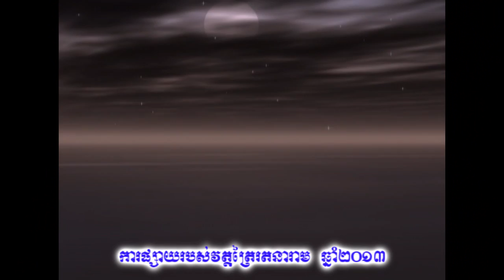Som Ream blessing 2012 part two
By Venerable Preah Serey Visodhi Hou Chhivneath